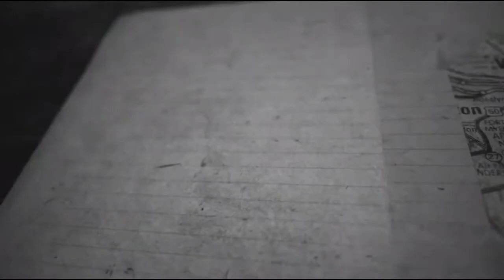Overkill's The Walking Dead Gameplay Review 3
Overkill's The Walking Dead is a first-person shooter developed by Overkill Software and published by Starbreeze Studios and 505 Games. The title, based on the comics of The Walking Dead, has a strong emphasis on cooperative gameplay. The game was released worldwide for Microsoft Windows in November 2018 and the console version has been delayed indefinitely. In February 2019, Sony sent emails out to pre-order customers indicating that the console port had been cancelled. However, shortly after, 505 Games confirmed that the game had not been cancelled for consoles, just postponed. On 26 February, 2019, Skybound Entertainmentterminated their contract with Starbreeze Studio, leading to the discontinuation of all efforts on the game.[1]